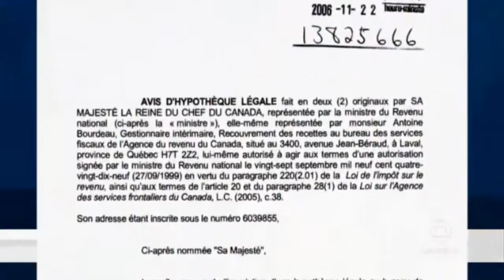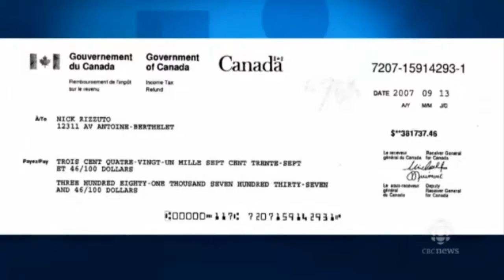Tax Lien St. Francis County AR